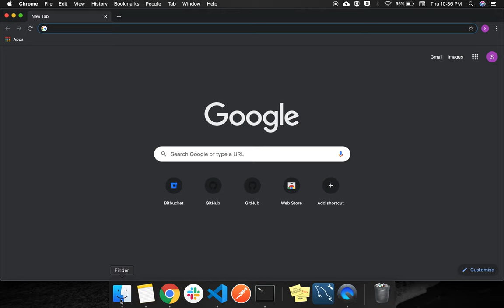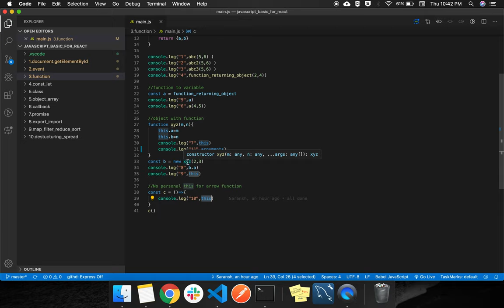3. Javascript - function